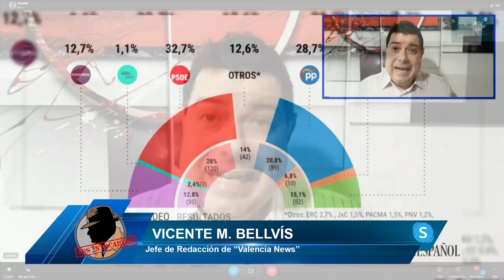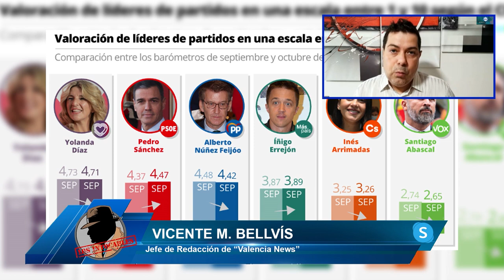VICENTE BELLVIS:Tezanos se supera: el PSOE se dispara en el CIS mientras crecen las colas del hambre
El periodista Vicente Bellvis, nos cuenta en el programa de Los Intocables como para tener una encuesta real lo más importante es ver la tendencia de todas las encuestas

Hoy hablaremos en Los Intocables hablaremos de como todos los organismos disparan las alarmas ante la incertidumbre que hay en cuanto a la situación en España mientras Sánchez esta tocando la lira y observando el caos que está haciendo en España, además vemos como el CIS de Tezanos les otorga al PSOE una mayoría sacándole 4 puntos al PP sin embargo Sigma les otorga la mayoría al PP que le sacaría 2 puntos a PSOE.